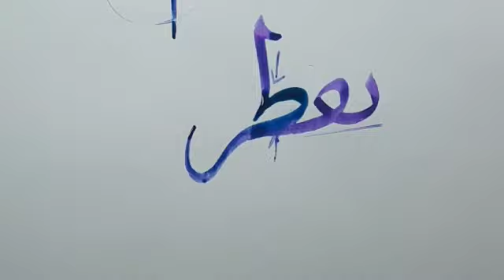آموزش_خط_نسخ ایرانی توسط مرتضی قائدی رشیدآبادی ، آموزش_خوشنویسی ، آموزش خط ،